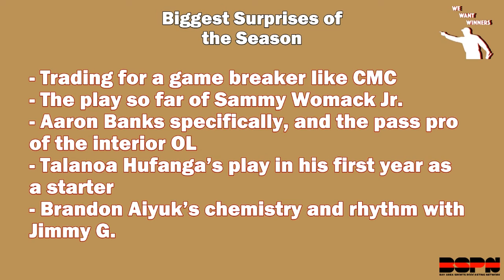49ers: Biggest surprises of the first half of the 2022 season | We Want Winners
In this segment on We Want Winners, Roderick Adams and Garrett Gonzales look at the biggest surprises of the first half of the 49ers season so far.